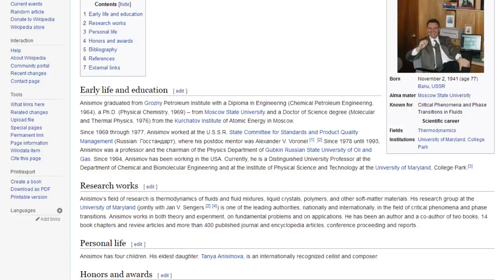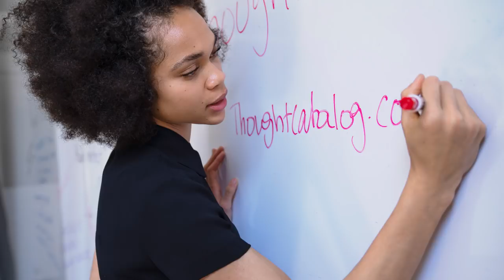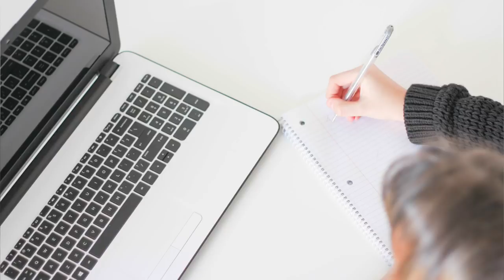WHEN IS IT TOO LATE TO STUDY LANGUAGES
Brain ages, but does it affect our language learning capabilities?

If you want to start a YouTube channel, sign up for announcements about my webinar on YouTube